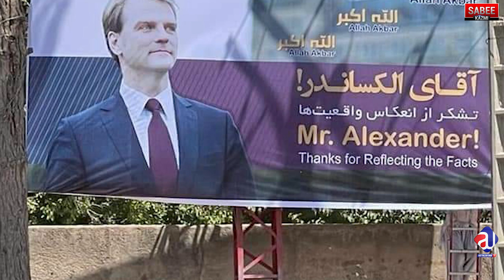Taliban entered in Kabul? Did Iran give Missile to Taliban? India helping?